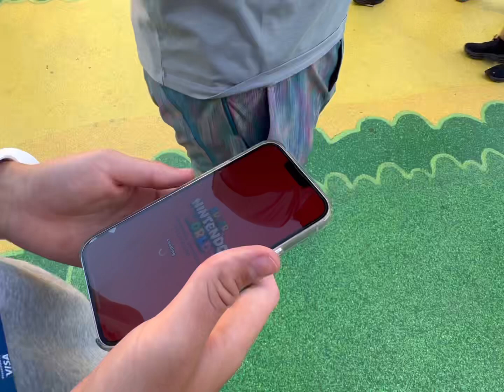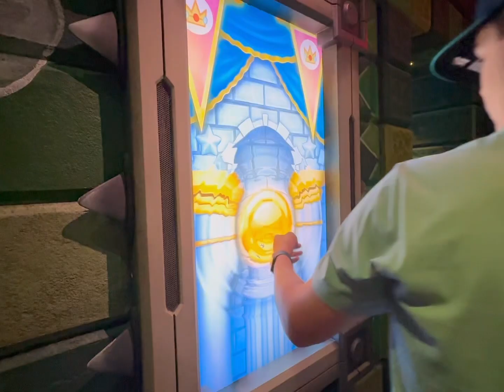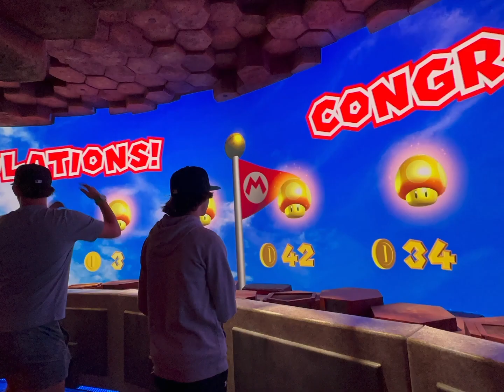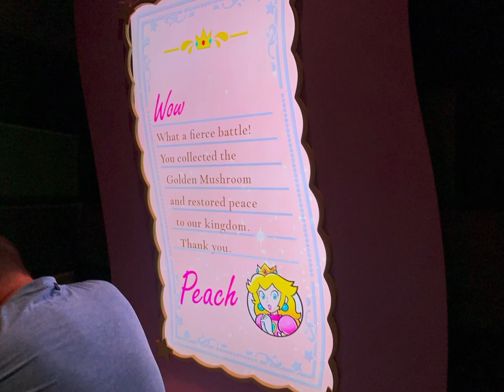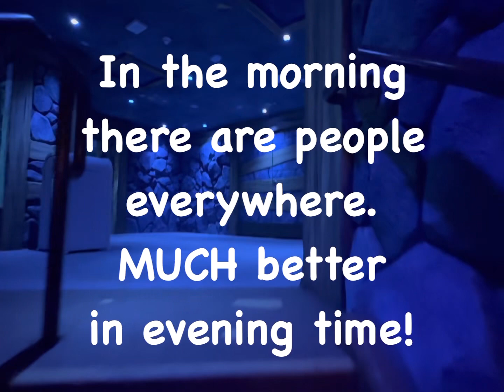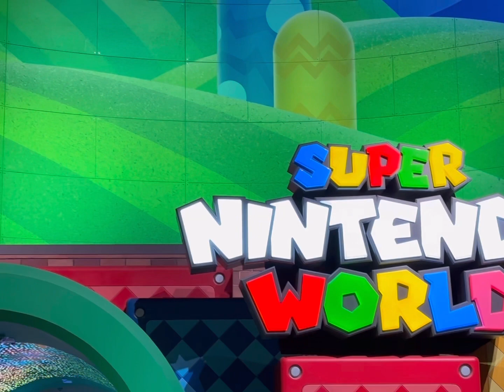Super Nintendo World in Universal Studios Hollywood in the evening and night is not as crowded!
This is a walk around video at super Nintendo world in universal studios Hollywood California. The different footages are taken after 6:30 PM. You can see a drastic drop in the crowd level! Highly recommend going when there’s only a couple hours left in the park. We had a VIP tour, which is also the only way we recommend doing this park, so we went down here when the tour with Dunn. We also used our VIP pass to ride Bowser’s challenge before the tour started. That was when we saw all the people wall-to-wall, could not see the floor, in the morning. The line for the mini games or at least 30 minutes if not longer for each one. You can see in this video that my teenagers just go straight up with hardly any wait. There was maybe a few that had a 10 minute but no more than that. The lights make the place look better at night, as well! ￼

My video at 8am opening:
See the walk to SUPER NINTENDO WORLD from the Upper-Level Universal Studios. It's about 8-10 minutes

We are Universal Studios EXPERTS and would love to help you plan your next trip. FLORIDA & CALIFORNIA! No fee to you, so it costs you nothing for our help when your trip is booked with us. Yes, same cost as doing it yourself with none of the benefits of having an EXPERT help you! Not all of our Tips and Tricks are publicly posted. We have Unlisted Private Videos that are only for those that we help plan their trips.

Debbie Wright
for all my other links, including a Destination Request Help Form